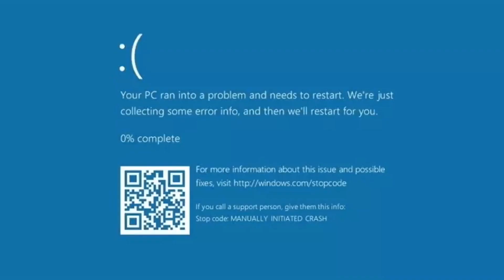ABCMouse ABC Song has BSOD (Requested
@GlossyAnimates2008 Since everyone hates ABCMouse and The ABC Song I decided to crash it.